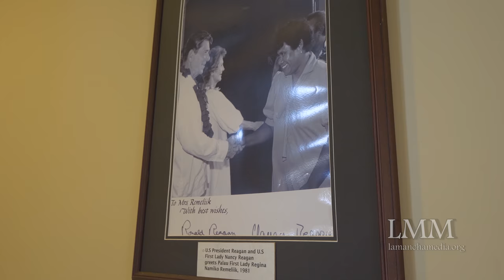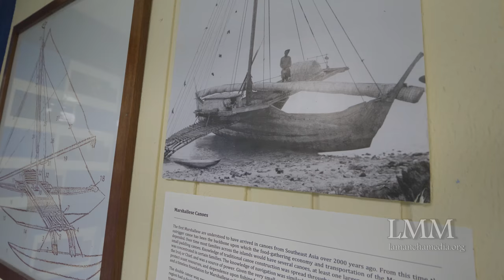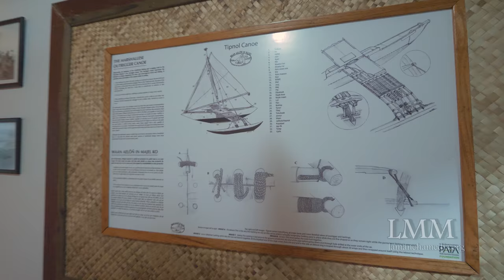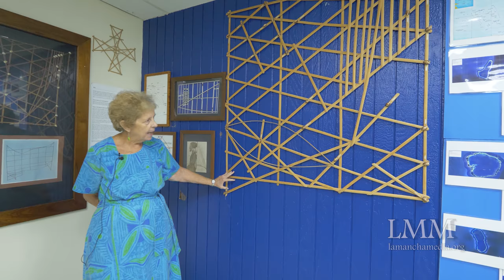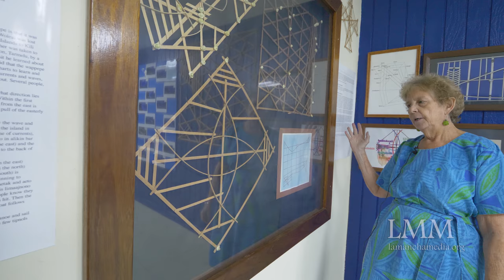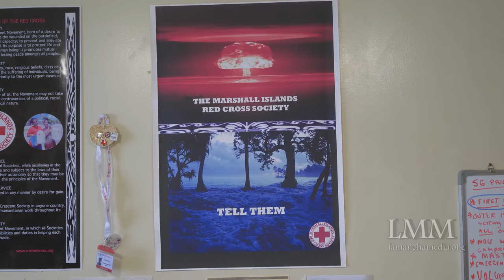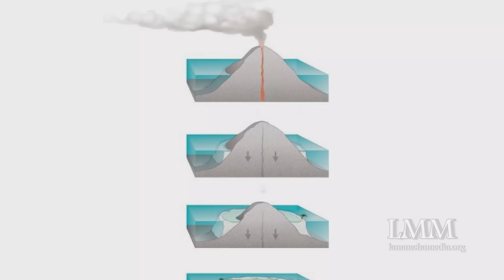Marshall Islands (America's Compact Countries Part 1/4) 4K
An overview of the Marshall Islands as part of the U.S. Compact of Free Association. Looks at its history of migration and colonization, the nuclear testing, sea rising issues, and a beautiful look at the natural island Arno Atoll. This is part 1 of a 4 part series on the U.S. Compact. The other parts cover the Federated States of Micronesia and Palau. Filmed on location in March 2018.

Shot on Panasonic GH5 10 bit

To license watermark free footage, contact La Mancha Media at lamanchamedia.org

Limited Credits

Directed, Filmed,
Written & Narrated By
David Whalen

Produced By
Richard Taylor

Produced By
David Whalen

Featuring

Jack Niedenthal
Secretary General
Marshall Islands Red Cross Society

Richard Taylor
Producer

Veronica Wase
Mayor of Likiep Atoll

Cary Evarts
Seal Marine Inc.

Carol Kurtis
Director, Alele Museum

Sealend Laiden
Life Skills Counselor
Waan Aelõñ in Majel

Binton Daniel
Master Canoe Builder

Evelyn Simon
Marshall Islands Resort

Capt. Ben Reimers
Sport Fishing Marshall Islands

Music

Adagietto (4th Movement)
By Wilfred Symphony Orchestra
Shutterstock Music Canada ULC

Land of Wonders
By Remember the Future

Haze of Strings
By Tiny Music

On Top of Yosemite
By Tiny Music